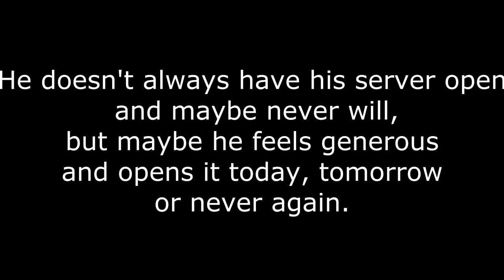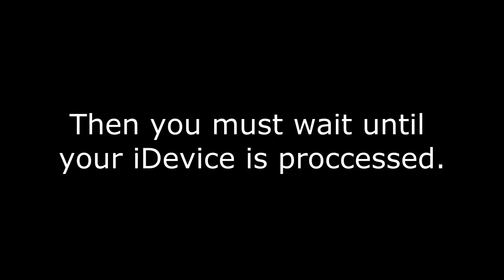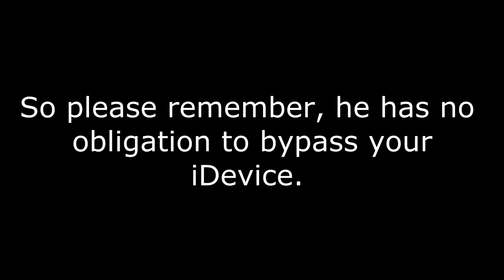How to bypass with minacriss server.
Okay first:

I am not trying to suck balls here, I'm just trying to help you to know him and  understand how he works.

Yea he is an arrogant son of a bitch, an asshole, he likes to be balls sucked, he probably feels like God, also he feels prepotent and a selfish son of gun.

But hey until now he is the only known person to be able to "bypass" via itunes and also is one among others who removes completely the previous iCloud account to whom the iDevice is attached to. but it costs $$$$ and it's not cheap.

Also he helped me to bypass one iPad, but that will not prevent me to say the truth of how he is with his followers.

He does not like to be pushed or to ask questions that he already posted on his tweeter account, he does not like dumb people nor people who tries to outsmart him, he does not like trolls or fake assholes.

Since one month ago until now he has given free bypass and he does in small amounts of batches and he does it when he have time or when he feels that he wants to.
THIS IS FREE so he does not have any obligation to do it.

He says that it is not his problem that we have bought a locked device so why should we have to involve him into this.

He opens the server whenever he wants, not when you tell him to open it, maybe he will never open it again.

Yea he sounds like an asshole but you have to understand that he is one man army against thousands of icloud locked devices.

the bypass he gives works on 7.1.1 and down only.

He sells complete activation lock removal, again he does not have any obligation to give you the service no matter how much you want to pay him, so he selects who he wants to work with.

so look his tweeter for more info.

BTW I am not him. I hate him but  I also respect him for his smartness.